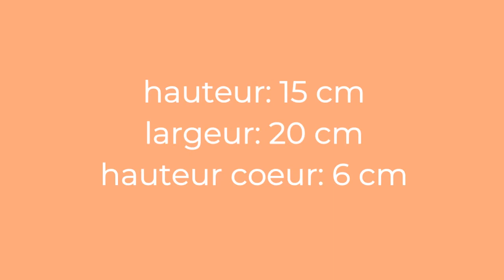Objets décorés - Chats amoureux- Laure Lacave Artiste Peintre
Idées cadeaux 🎁

Noël 🎄, Anniversaire 🎉, Naissance 👶 ou toute autre occasion: fêtes des mères/pères/grands-mères 👵👴👩👨

Déco salon, chambre.

Décorations sur commande 🛒

Facebook: Laure Lacave Artiste Peintre